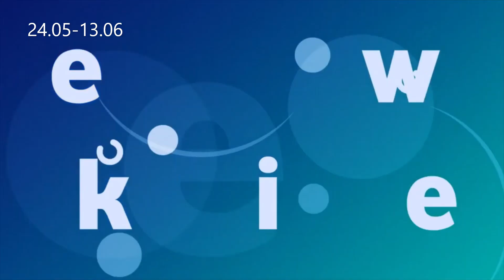Bierutowski Flash 8/2023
Przegląd wydarzeń z okresu 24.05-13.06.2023.